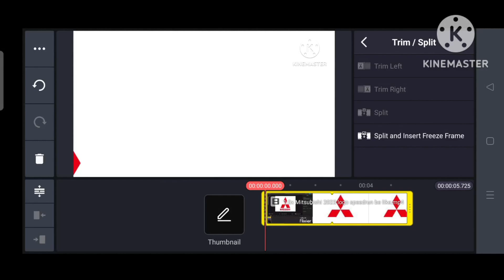Mitsubishi Logo Remake Speedrun E18